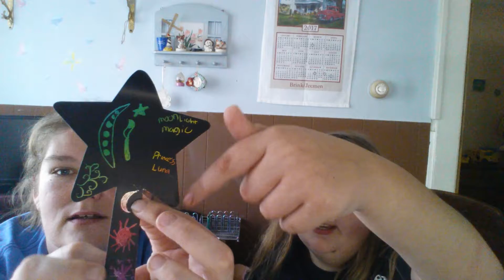Where have we been?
Update on our lack of updates lol.